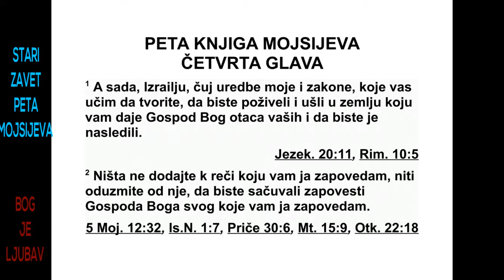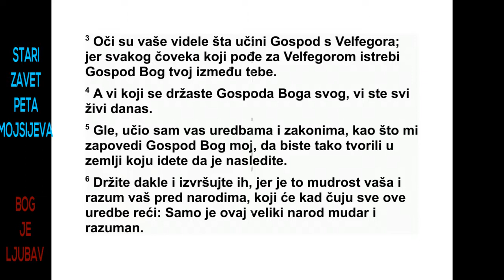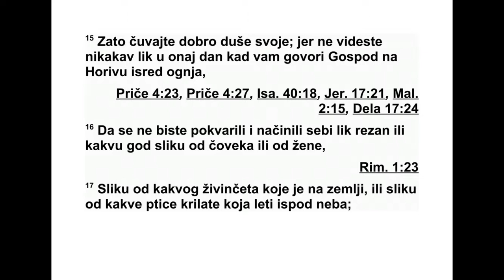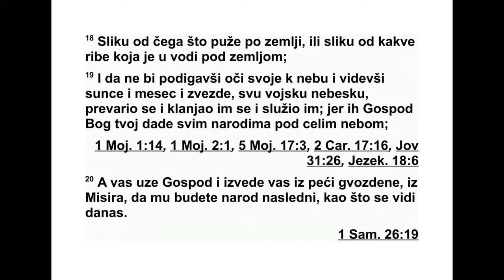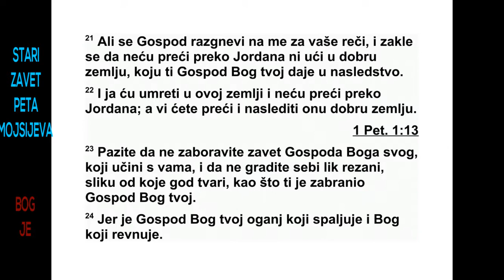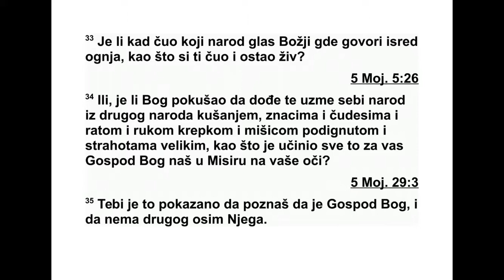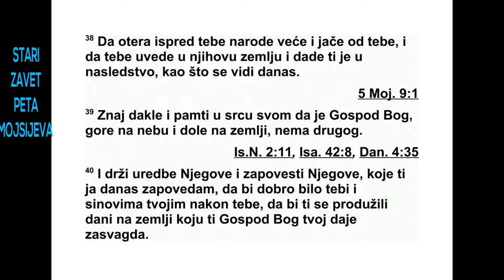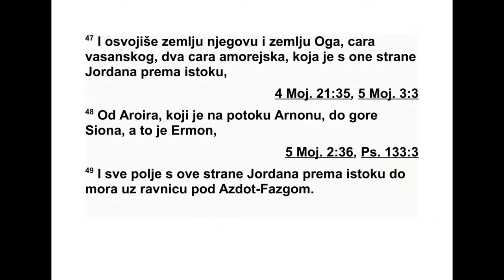PETA GLAVA MOJSIJEVA ČETVRTA GLAVA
4 А сада, Израеле, послушај прописе и за -
коне којима вас учим да по њима поступате,
да бисте живели и ушли у земљу коју вам да -
је Господ, Бог ваших праочева, и заузели је.
2 Немојте ништа додавати речи коју вам за -
поведам нити шта одузимајте од ње, да бис -
те извршавали заповести Господа, свог Бога,
које вам дајем.
3 Својим очима видели сте шта је Господ
учинио због Вала фегорског, да је сваког чо -
века који је пошао за Валом фегорским, Гос -
под, твој Бог, истребио из твоје средине. 4 А
ви који се чврсто држите Господа, свог Бога,
сви сте данас живи. 5 Ево, поучио сам вас
прописима и законима, као што ми је заповедио
Господ, мој Бог, да поступате по њима
у земљи у коју идете да је заузмете. 6 Др жи -
те их се и поступајте по њима, јер је то ваша
мудрост и ваша разборитост у очима свих
на рода који ће чути за све те прописе, па ће
рећи: ‘Овај велики народ заиста је мудар и
разборит народ.’ 7 Јер који је то велики на -
род коме су богови тако близу као што је на -
ма близу Господ, наш Бог, кад год га призовемо?
8 Који други велики народ има праведне
прописе и законе као што је сав овај
закон који износим данас пред вас?
9 Само се чувај и добро пази на своју душу
да не би заборавио оно што су твоје очи ви -
деле и да ти то не изађе из срца све дане
твог живота. И поучавај о томе своје синове
и своје унуке, 10 о свему што се догодило
оног дана кад си стајао пред Господом, сво -
јим Богом, на Хориву, кад ми је Господ ре -
као: ‘Скупи ми народ да им кажем своје ре -
чи, да би научили да ме се боје све дане док
живе на земљи и да о томе поуче своје синове.’
11 Тада сте приступили и стали у подножје
горе, а она је у огњу пламтела све до неба.
И био је мрак, облак и густа тама. 12 Господ
вам је проговорио из ватре. Чули сте речи,
али нисте видели никакав лик - само се чуо
глас. 13 И објавио вам је свој савез и запо -
ве дио вам да га држите - Десет заповести,*
које је затим написао на две камене плоче.
14 А мени је тада Господ заповедио да вас
поучим прописима и законима, да поступате
по њима у земљи у коју идете да је заузмете.

15 Добро пазите на своје душе, јер нисте
видели никакав лик оног дана кад вам је
Гос под на Хориву говорио из ватре, 16 да се
не бисте искварили и направили себи резан
лик било каквог идола, лик мушкарца или
жене, 17 или неке животиње која је на зем -
љи или неке птице која лети небом, 18 или
било чега што се миче по земљи, лик неке
ри бе која је у водама испод земље, 19 и да
не би, кад подигнеш очи према небесима и
ви диш сунце, месец и звезде, сву ту небеску
војску, био заведен да им се клањаш и да им
служиш, јер их је Господ, твој Бог, дао свим
народима под целим небесима. 20 А вас је
Господ узео да би вас извео из Египта, из те
пећи за топљење гвожђа, да бисте постали
народ који је његово власништво, као што
сте то данас.
21 Али због вас се и на мене разгневио
Господ, твој Бог, заклео се да нећу прећи
пре ко Јордана и да нећу ући у добру земљу
коју ти даје у наследство. 22 Зато ћу умрети
у овој земљи и нећу прећи преко Јордана,
али ви ћете прећи и заузећете ову добру
зем љу. 23 Чувајте се да не заборавите савез
који је Господ, ваш Бог, склопио с вама и да
не направите себи резан лик у облику било
чега што ти је Господ, твој Бог, забранио. 24
5. МОЈСИЈЕВА 3,19 - 4,24 140
*4,13 Дословно: „Десет говора”.
Јер је Господ, твој Бог, огањ која прождире,
Бог који захтева да се оданост исказује ис -
кључиво њему.
25 Кад ти се роде синови и унуци и кад
будете дуго живели у оној земљи, ако се ис -
кварите и направите себи резан лик било
как вог облика и учините оно што је зло у
очи ма Господа, свог Бога, и тако га увредите,
26 сведочим вам данас небесима и земљом
да ће вас брзо нестати са земље у коју
идете преко Јордана да је заузмете. Нећете
бити дуго у њој, јер ћете бити истребљени.
27 Господ ће вас расејати међу народе. Ос -
таће вас мало међу народима у које ће вас
Господ одвести. 28 И тамо ћете служити бо -
говима који су дело човечијих руку, дрвету и
камену, који не могу ни да виде, ни да чују,
ни да једу, ни да миришу.
29 Ако тамо потражиш Господа, свог Бога,
сигурно ћеш га наћи, јер ћеш га тражити
свим својим срцем и свом својом душом. 30
Кад будеш у невољи, па те на крају тих дана
снађу све ове речи, онда ћеш се вратити
Гос поду, свом Богу, и послушаћеш његов
глас. 31 Јер је Господ, твој Бог, милосрдан
Бог. Неће те оставити и неће те уништити
ни ти ће заборавити савез с твојим праочеви -
ма, за који им се заклео.
32 А сада питај за пређашње да не што су
били пре тебе, од дана кад је Бог створио
човека на земљи, питај од једног кра ја не -
беса до другог: Да ли се икада догодило
неш то тако велико, да ли се чуло тако
нешто? 33 Да ли је икада неки народ чуо
Бож ји глас како говори из ватре као што си
га ти чуо и остао жив? 34 Или, да ли је ика -
да Бог покушао да дође и узме себи народ из
неког другог народа кушњама, знаковима,
чу дима, ратом, снажном руком, подигнутом
мишицом и великим страхотама, као што је
све то Господ, ваш Бог, учинио за вас у Егип -
ту пред вашим очима?